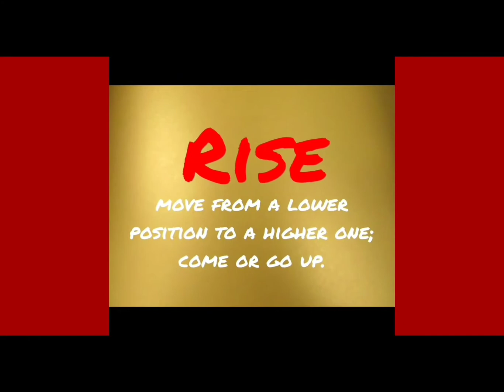The Jimmy Garoppolo division, has the 49ers locker room united